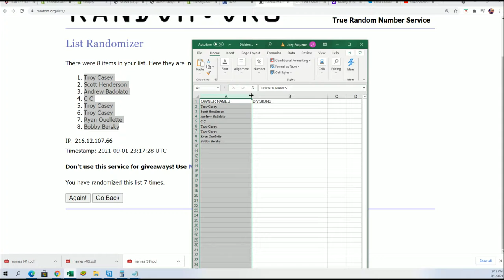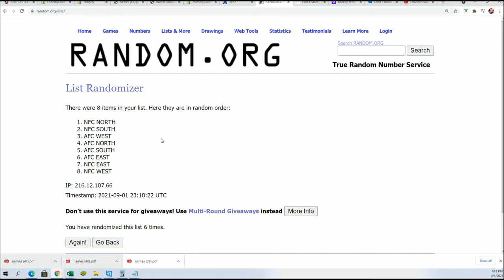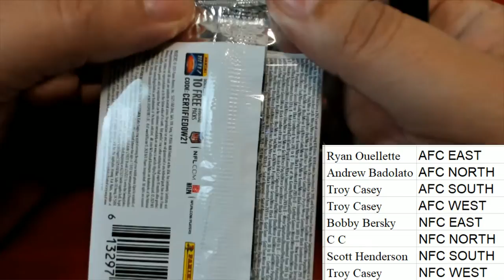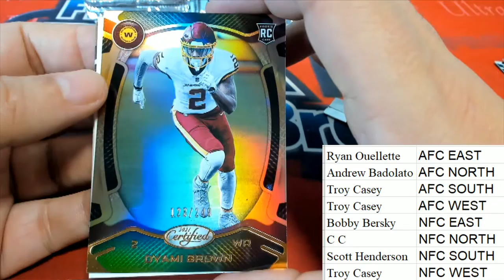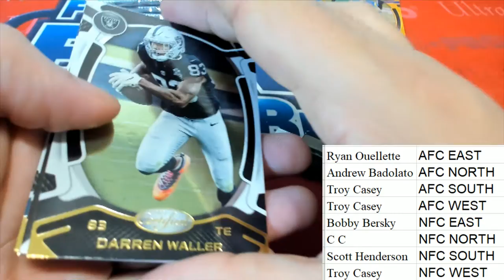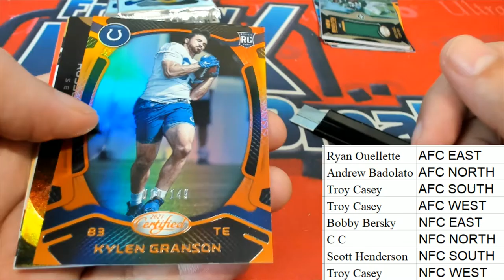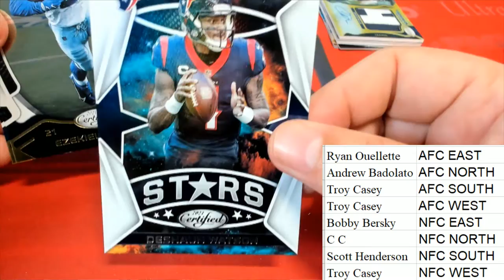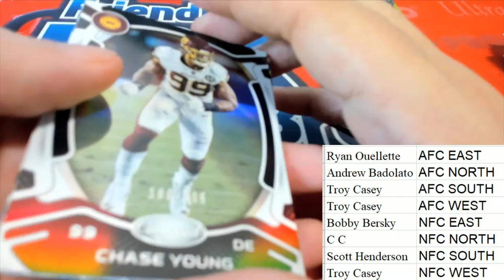2021 Panini Certified Football BOX ID 21CERTFBRD221